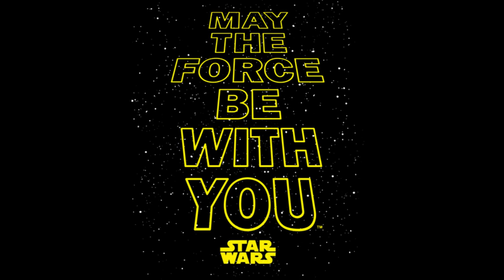Rey's Theme - The Force Awakens - Woodwind Quintet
Happy Star Wars Day - May the 4th Be With You!

Here is our rendition of Rey's Theme from The Force Awakens. Beautifully composed by John Williams, and arranged for wind quintet by our very own RB Anthony. Listen along, and learn a bit about the music and how it was incorporated into the film.

The Left Coast Quintet is a San Diego based musical ensemble:
-April Leslie, clarinet
-Erica Gamble, flute
-Jenny Shippee, oboe
-RB Anthony, horn
-Dan Weiss, bassoon

You can learn more about our group and follow our adventures